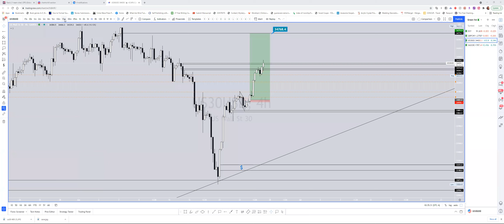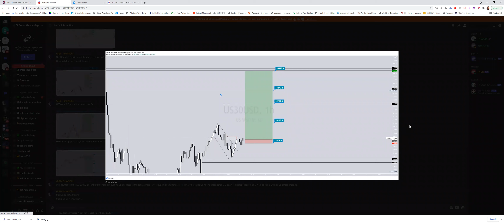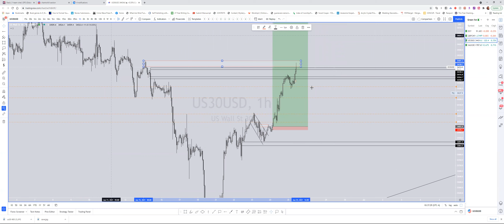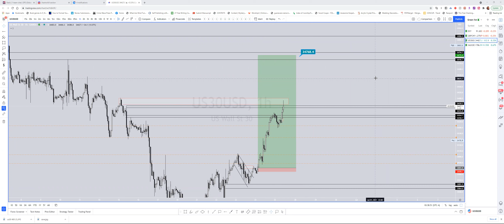Over 400 points/4000 pips on US30 and holding partials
What's good, everyone? I'm back with some more of the Dirty 30. ForexNChill sessions returning soon!

VIDEO WILL BE BLURRY UNTIL IT PROCESSES IN HD